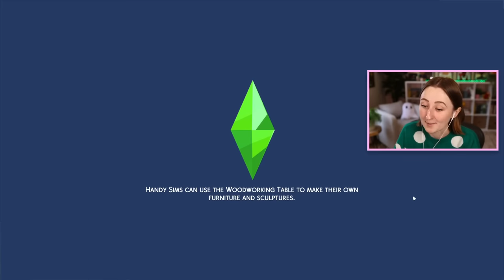forcing my sims to climb a mountain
Episode 2 of our new Nightmare Legacy Challenge!